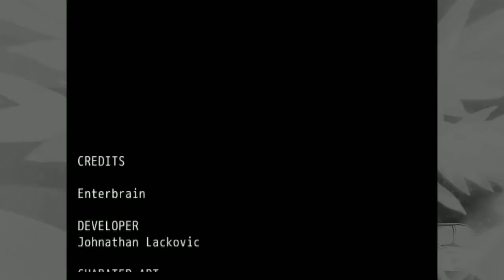Kingdom Caligula - The End? (Pt. 3)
I mentioned the length of the game to the creator and this was his response: "Caligula is one of my favorite Emperors, and like the game, his time was cut short, his sister taken without warning, this is life, much more interesting and cruel then any fantasy story ever told. In a later version I will be bug fixing as I said and will be adding some more dialog. But the game will remain short, Caligula was one of the youngest emperors, and I wish there was more of his story to tell. I try to not take too many liberties with the game out of respect, and as I posted on the Kickstarter project page I made this game to correct the false history that surrounded him."

Welcome back to Kingdom Caligula! In this episode, Caligula meets a young and quick end, just like the game itself.

About the game:
Kingdom Caligula is a brand new RPG Maker game made by Seraphim Creations about the Mad Emporer, Caligula, which contains voice acting and a turn based battle system.

The game follows the real life events of the late Roman Emperor Caligula and his sister Drusilla during his short reign. One of the main goals of such a game is to right the wrongs of some historical fallacies about said emperor such as the fact that he was merely poisoned with lead and not actually mad.

Spread the word of this awesome game to people you know and support Seraphim Creations so they can make more Kingdom games!

I am honored to be the first person to LP this and I hope you all enjoy it too!